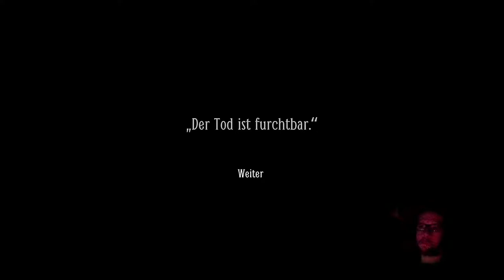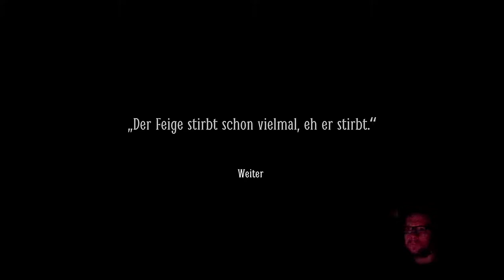[08] LAYERS OF FEAR 2 | Nichts ist, wie es scheint | PS4 Pro Let's Play [deutsch/german]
PSN Download